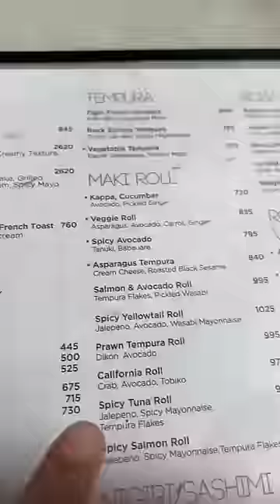Rs 1100 ka Live White Sauce Pasta 🍝 || Cacio E Pepe || Spaghetti Pasta 🍝